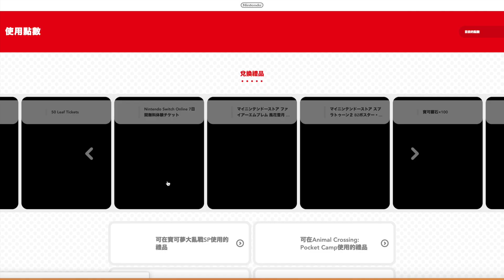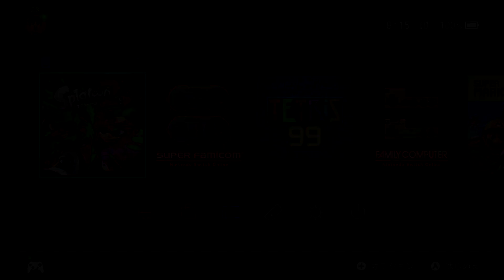Nintendo Splatoon 2 7-Eleven Gears FA-11 Bomber V-Neck Limited Tee Gameplay Switch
FA-11 オモテ カスタム
FA-11 ウラ カスタム
イカグリーン V コラボ
イカレッド V コラボ

Brown FA-11 Bomber
Gray FA-11 Bomber
Green V-Neck Limited Tee
Red V-Neck Limited Tee